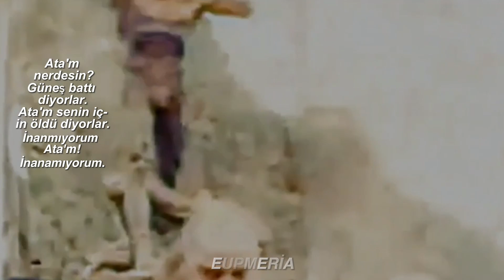ata'm senin için öldü diyorlar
Ulu Önder Mustafa Kemal Atatürk'ü ölüm yıl dönümünde sevgiyle anıyoruz. Onu her geçen gün daha iyi anlıyor, daha bir özlüyoruz.
 Sevgili Ata'mız seni çok ama çok seviyoruz. Senin çocukların, torunların her daim senin izinden gidecek seni yok etmeye çalışanları yumruklarıyla ezeceklerdir. Hiç bir güç, hiç bir kuvvet seni, senin kurup bize armağan ettiğin bu güzel Cumhuriyeti yok edemeyecektir. Gelecek nesillerde nice Mustafa Kemal'ler, Sabiha Gökçen'ler doğacak; andımızı, toprağımızı, bayrağımızı, şerefimizi koruyacak bizzati bekçisi olacaklardır. Seni yüzyıllar boyunca saygı ve özlem ile anacağız. Yüce ruhun şad olsun.